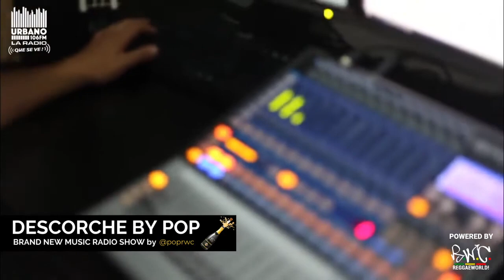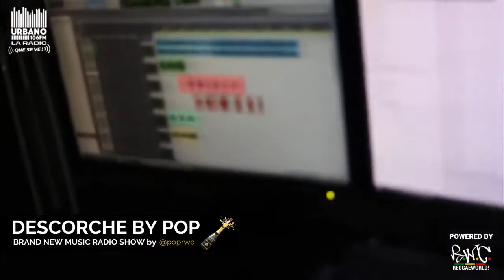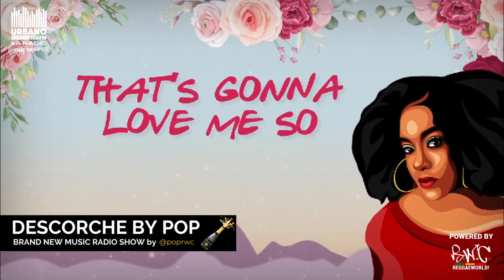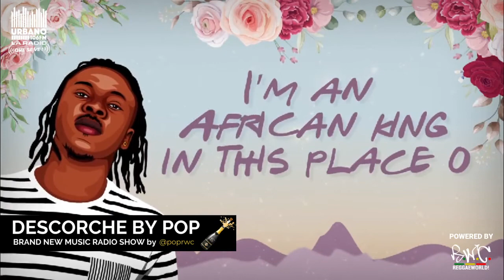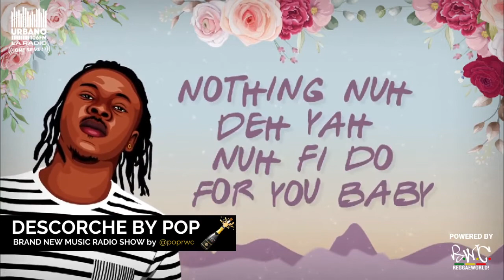Descorche By Pop #26 (06-03-2021) Live @ Urbano 105.9 FM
01 Sean Paul, Busy Signal - Boom
02 Busy Signal x Jonasu -  Bad Gyal Remix
03 Safa Diallo & Beenie Man - Nene Futa
04 Gonin - Shalala
05 MkUltra - Party Bwoy (Reincarnation Riddim)
06 Myztah Gonzo - Haters (Reincarnation Riddim)
07 Rhenno - Me gusta
08 El Maick - Eres Letal
09 Myztah Gonzo - Vieja Escuela
10 G3n3xgy, Ta-Lee & G9 Familia -  Love Like Crazy
11 Gentleman, Konshens & Jugglerz- Change Of Thoughts
12 Etana Ft Stonebwoy - Proppa
13 Lion Fiah  Sexy  Jony Roy
14 Safa Diallo & Beenie Man - Nene Futa
15 Ras Manuel - En la Lucha